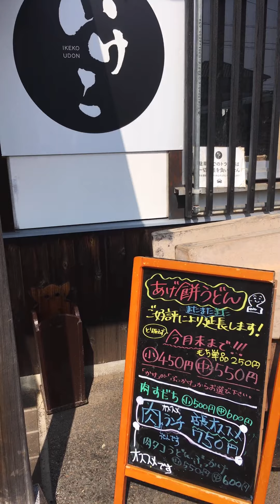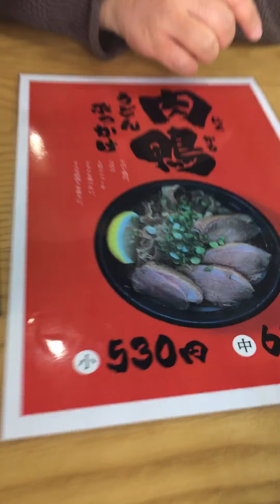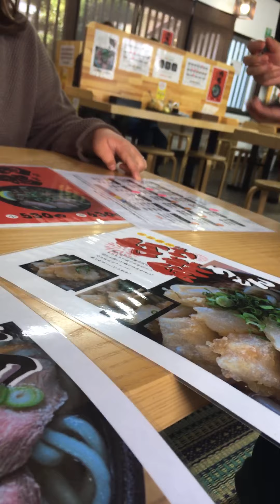多度津の名店 いけこうどん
地元の人で賑わってます！